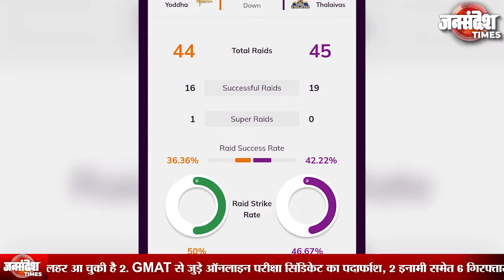Pro Kabaddi League, U.P. Yoddha vs Tamil Thalaivas |Uttar Pradesh|Jan Sandesh Times